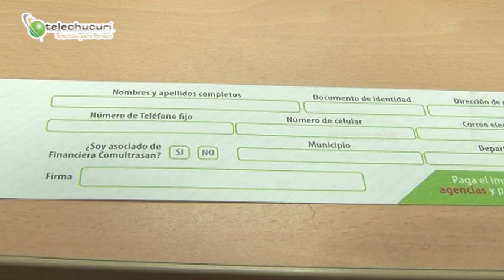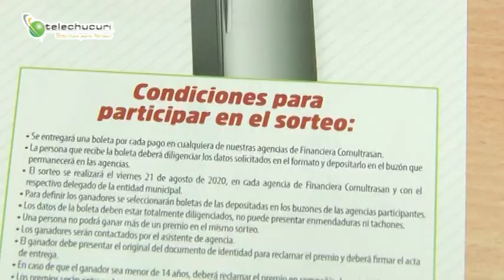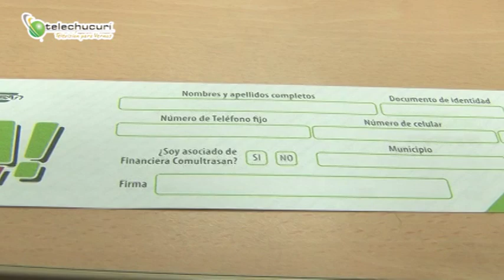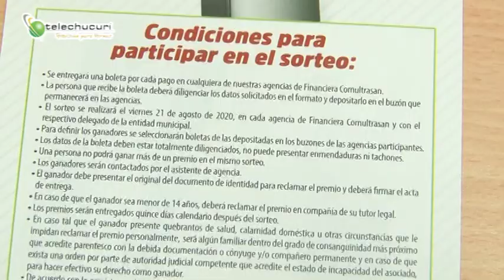FINANCIERA COMULTRASAN impuestos